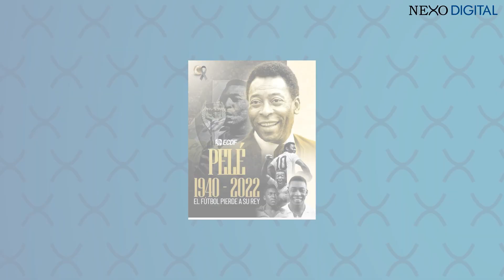🙏⚰ Pelé en el primer aniversario de su fallecimiento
¡Bienvenidos al canal dedicado al emocionante mundo del fútbol en Ecuador! Aquí encontrarás las últimas novedades de la Liga Pro Ecuador 2023, con destacados encuentros como Emelec vs Mushuc Runa, IDV vs Emelec, y Emelec vs Cumbayá. Además, no te pierdas los apasionantes duelos entre Barcelona SC y Liga de Quito en 2023.

Sumérgete en el debate futbolero de Ecuador mientras exploramos los talentos emergentes, como Kendry Paez, y disfruta de sus increíbles habilidades en el campo. ¿Te perdiste el último gol de Kendry Paez? No te preocupes, aquí encontrarás los highlights más emocionantes.

Además, mantenemos la emoción del fútbol con contenido exclusivo de Ecuador, desde eventos en vivo hasta momentos asombrosos. ¡Únete a la comunidad futbolera ecuatoriana y vive la pasión del deporte rey! ⚽🇪🇨